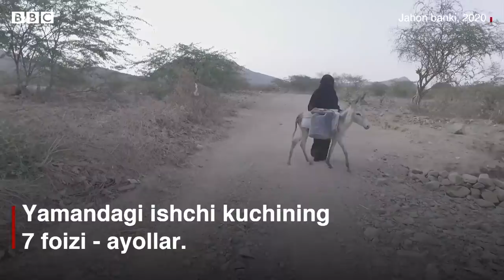Яман аёллари электр муаммосини қандай ечишди? - BBC News O'zbekiston Solar energy Yemen Yangiliklar